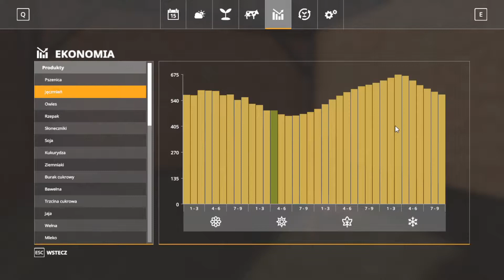Nowy nabytek na polskiej wsi, sprzedaż jajek, przygotowania pod żniwa owsa, opryski. :O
Siemka z tej strony Tropco, zapraszam do kolejnego odcinka z fs 19 z cyklu polska wieś.